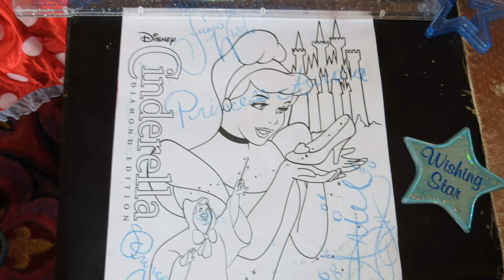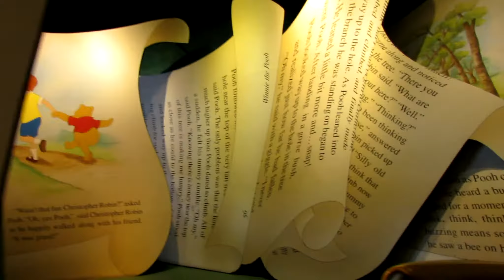Disney World 2013 Ashley Age 2 Final